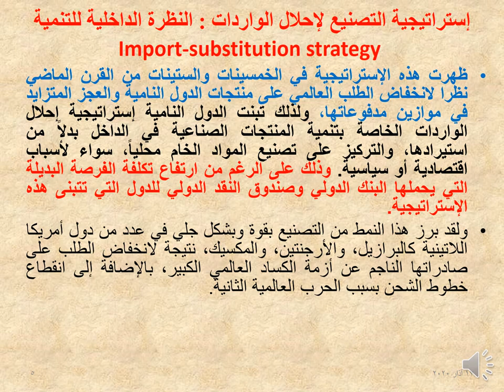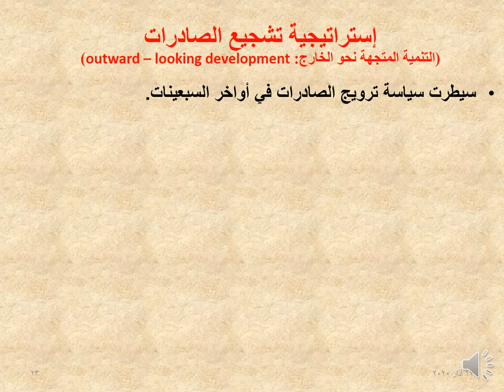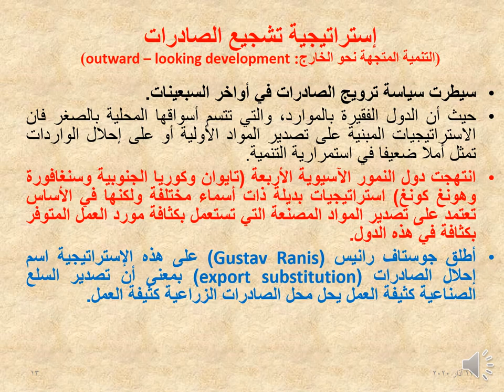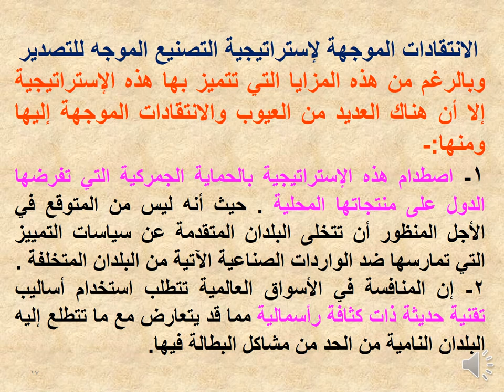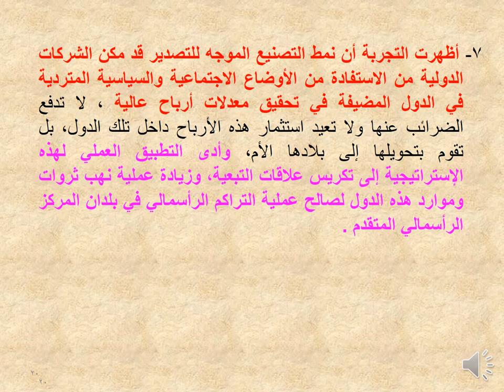دبلومة الاقتصاد العالمي - الفرقة الثانية - اقتصاديات الدول النامية - د/ كريم مصطفي - 01